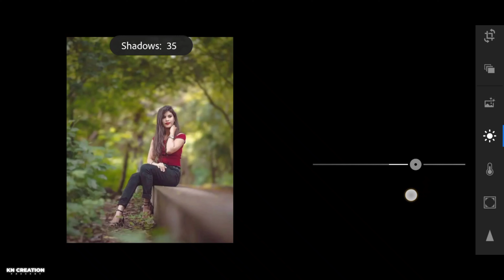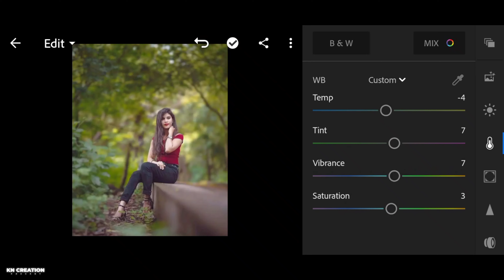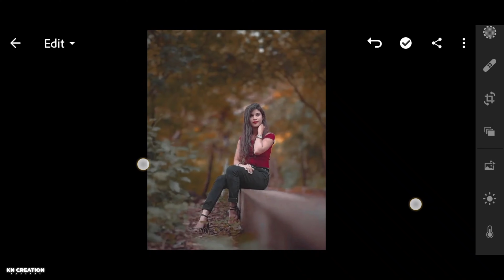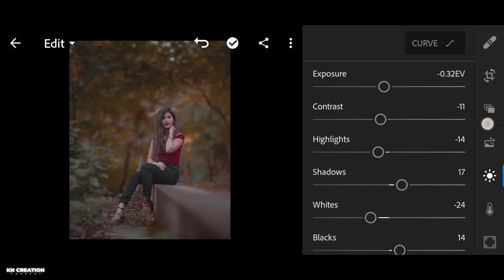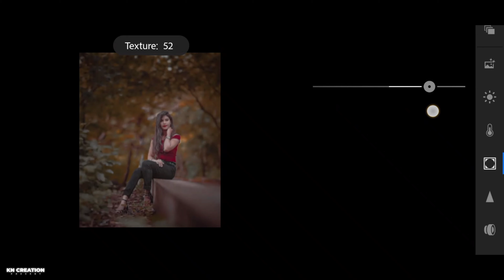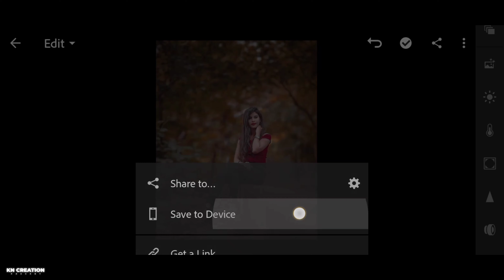Moody Dodge Tone Color Effect In Lightroom(Moody Dark) | Lightroom Mobile Tutorial